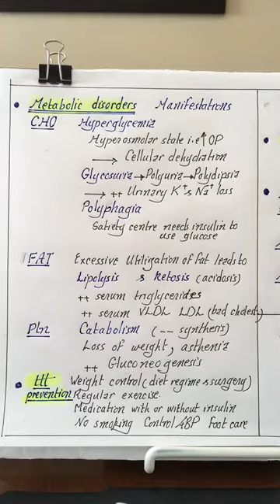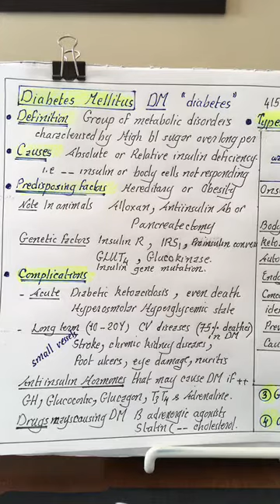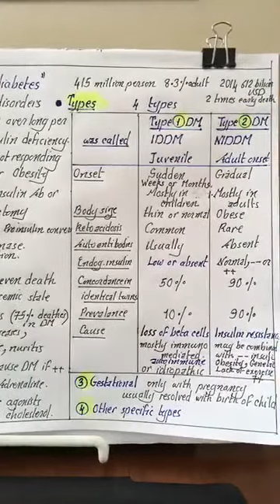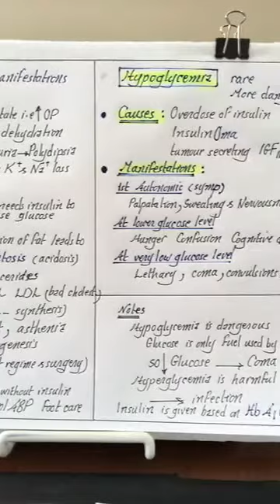Physiology | Endocrine| lecture 11 | part 2 | Glucagon & DM | Dr.Nagi | Arabic